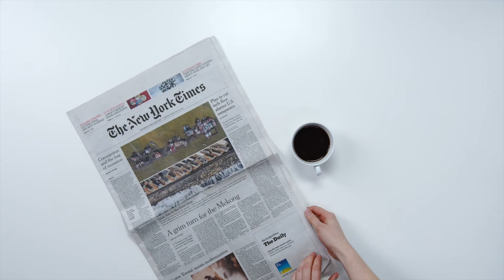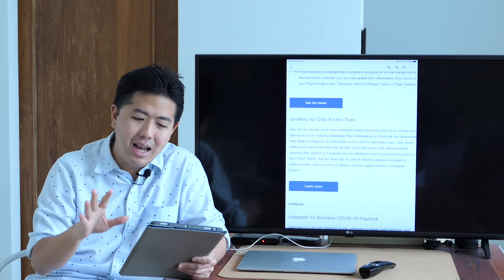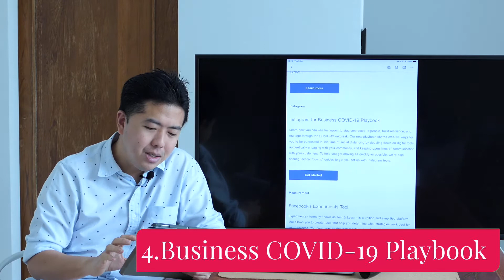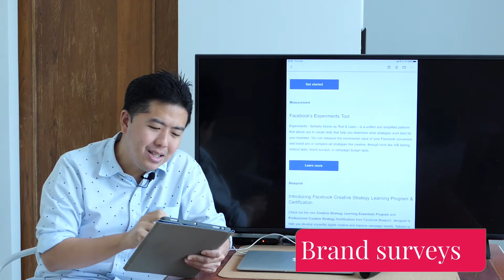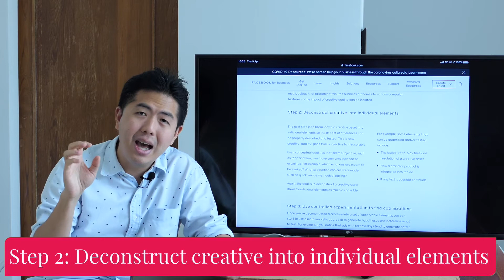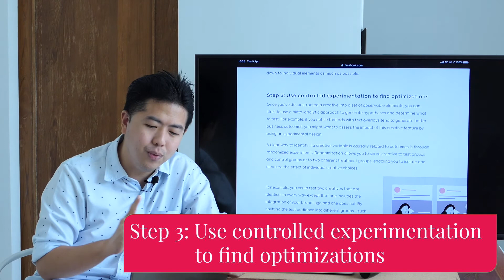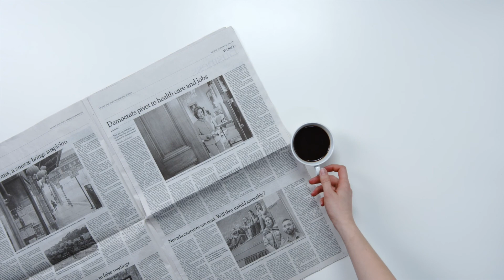Facebook News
🎤🎤🎤อัพเดตข่าวจากทาง Facebook ในอาทิตย์ที่ผ่านมาว่ามีการอัพเดตหรือเปลี่ยนแปลงอะไรกันบ้าง ซึ่งรวบรวมไว้ทั้งหมด 7 หัวข้อหลักๆ ลองไปอัพเดตกันนะครับ 🎥🎥🎥

👇🏻👇🏻👇🏻 link
1. Remote Work@Facebook

2.How do I add or change business hours on my Facebook Page?

3.How do I download a copy of my information on Facebook?

👋🏻👋🏻พบกันทุกวันศุกร์ ช่วงเย็นนะครับ ผมจะมาอัพเดตข่าวสารจาก Facebook ให้ฟังกันในทุกสัปดาห์ 👋🏻👋🏻